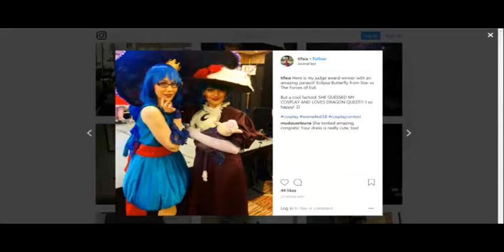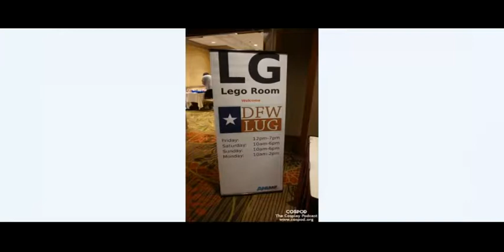Episode 174 - AnimeFest 2018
Amber and Val are back from AFest! We've got a lot to cover in this episode, so strap in.